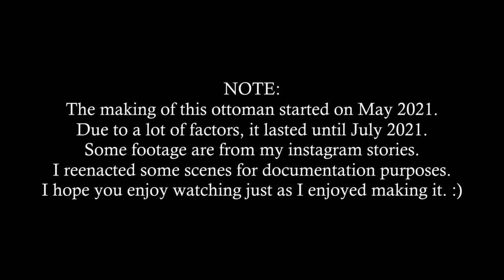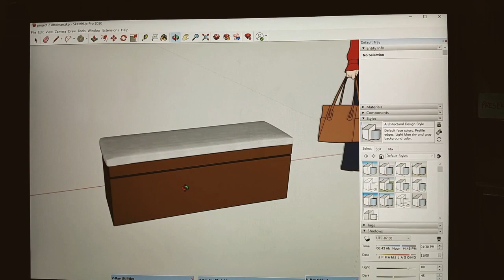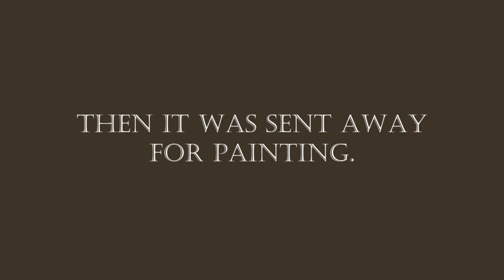The Amateur Maker: Making my First Furniture + what success means to me ✨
Episode 3 of my Amateur Vlog series wherein I do certain crafts for the first time.

On this episode, I addressed our storage situation by making an ottoman!
This episode is very special to me because it marks the first of many furniture still to come. This is one amateur vlog I dream of making a profession one day. :)

Special thanks to my mentor, Tata Rod, for teaching me the basics of carpentry, and to my family and friends for the help, support, and encouragement.

One down, a lot more to go. 💕

1. Computer Type 6
2. Film Camera35mm 21
3. Camera Shutter 8
4. Film Projector 8
5. Golden Things (Instrumental version) by Kylie Dailey

"No eye has seen, no ear has heard, and no mind has imagined what God has prepared for those who love Him." 1 Corinthians 2:9